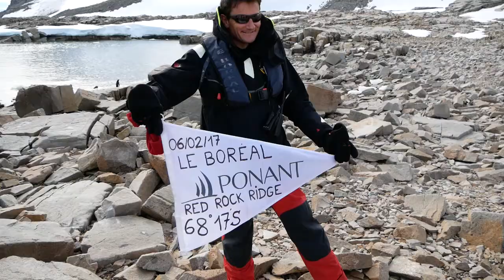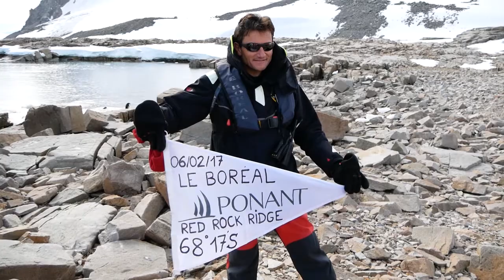Antarctic Adventure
Our incredible adventure into Antarctica, 2017. Icebergs, glaciers, sea ice,  snow covered peaks, seals, penguins, whales, sea lions, albatross and historic research stations.